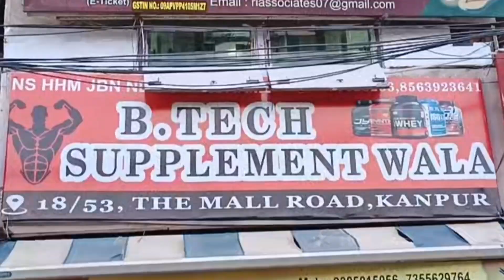😮😮Online Se Bhi Sasta | Cheapest Supplement Market | TMV Vlogs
Best Leather Products 😮😮 Online se bhi sasta | Cheapest Supplement Market | TMV Vlogs

Address: Mall road Near Hotel kanha classic, Kanpur

supplement market
cheapest supplement market
supplement wholesale market
wholesale supplement market
supplement shop
delhi supplement market
best supplements
best supplement shop kolkata
kolkata best supplement shop cheapestsupplementmarketdelhi
supplement market in delhi
delhi wholesale supplement market
supplement shop near me
supplement market in chor bazar
best supplement shop hyderabad
best supplement shop in chennai
cheapest supplement market in delhi
best supplement
best supplements
best fish oil supplement
the best supplements
supplement
best supplement brands
fake supplement
best supplments
supplements
best supplements for men
best costco supplements
fish oil supplements
supplement holesale
top 5 supplements
supplement stack
the best supplements to buy
supplement wholesaler
muscle supplements
costco supplements
my supplement stack
supplement haul
bcaa supplement
gym supplements